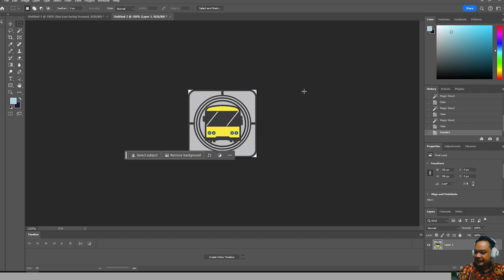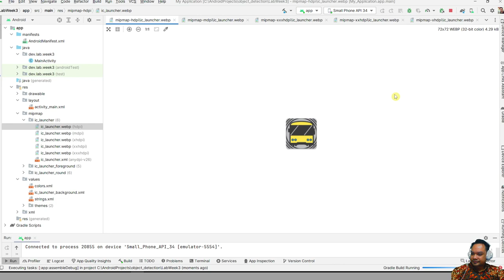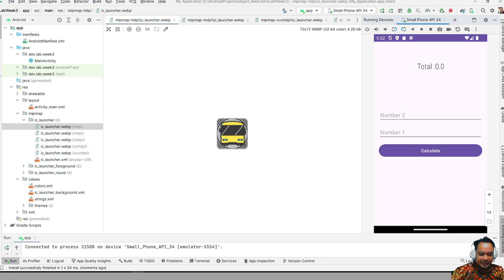Customized Launcher Icon Own Graphics